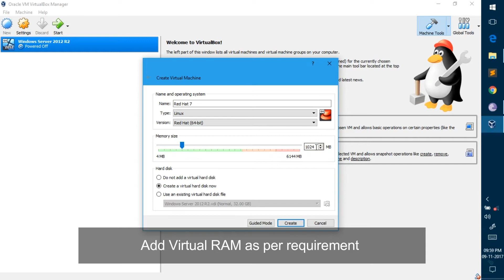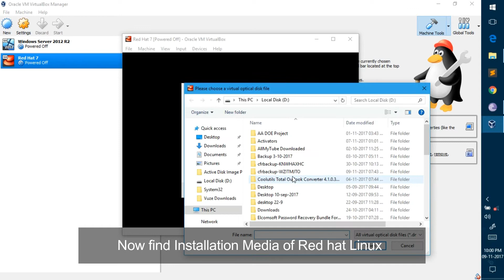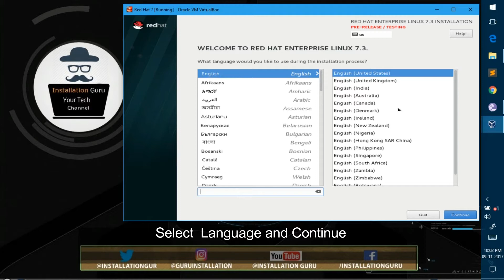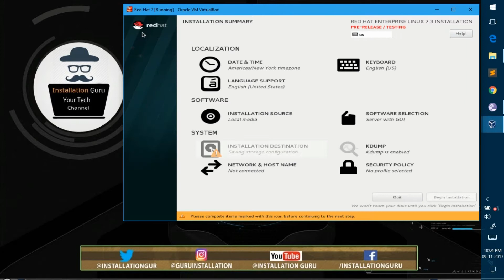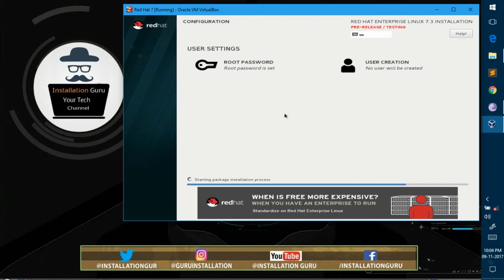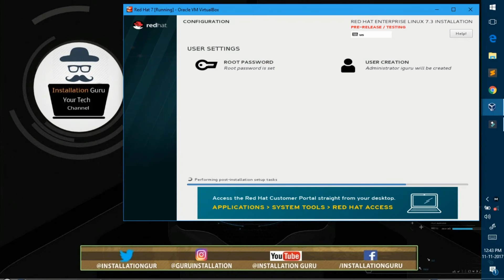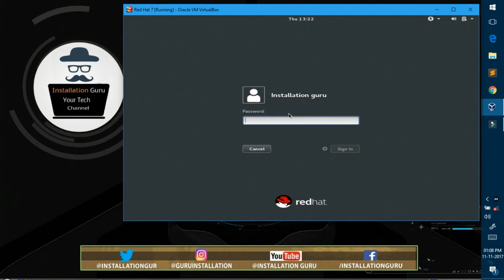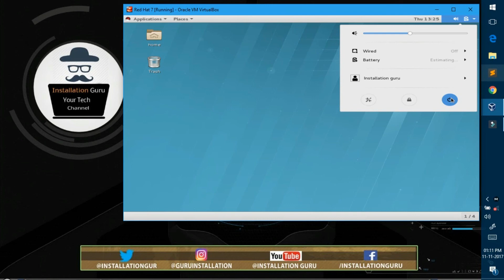How to Install Red Hat Enterprise Linux in Virtual Box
In This video i will help you How to Install Red Hat Enterprise Linux in VirtualBox.

Red Hat Linux, assembled by the company Red Hat, was a widely used Linux distribution until its discontinuation in 2004. Early releases of Red Hat Linux were called Red Hat Commercial Linux. Red Hat first published the software on November 3, 1994.

Red Hat Enterprise Linux (RHEL) is a Linux distribution developed by Red Hat and targeted toward the commercial market. Red Hat Enterprise Linux is released in server versions for x86, x86-64, Itanium, PowerPC and IBM System z, and desktop versions for x86 and x86-64. All of the Red Hat's official support and training, together with the Red Hat Certification Program, focuses on the Red Hat Enterprise Linux platform. Red Hat Enterprise Linux is often abbreviated to RHEL, although this is not an official designation.

Keep visiting for more quality uploads.